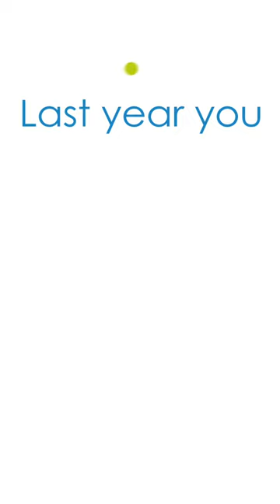Denis Shapovalov | On The Australian Open